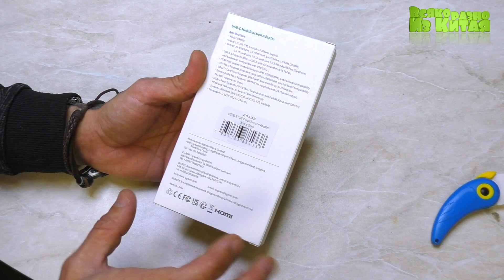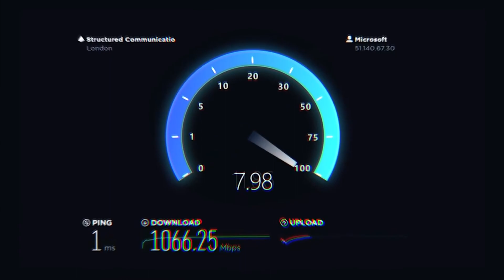НЕ СМОГ ПОДКЛЮЧИТЬ ( UGREEN usb-хаб Type C.